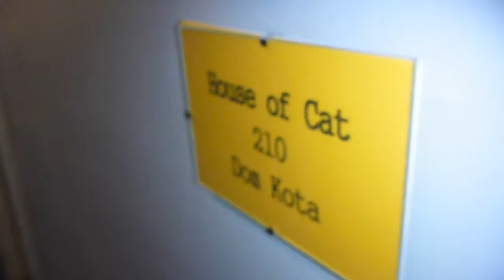Visit 7 to Warsaw and Oki Doki Hostel - Poland - November 2016